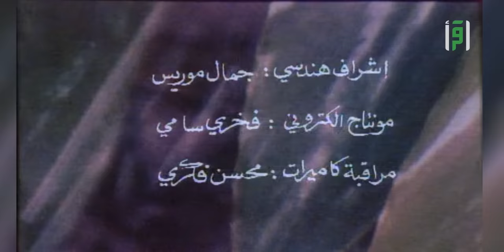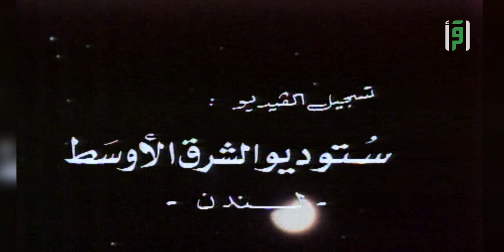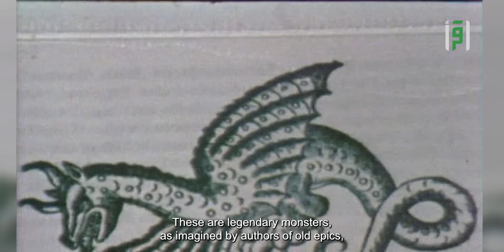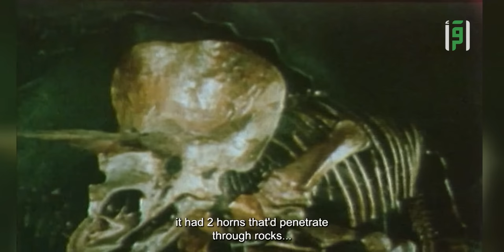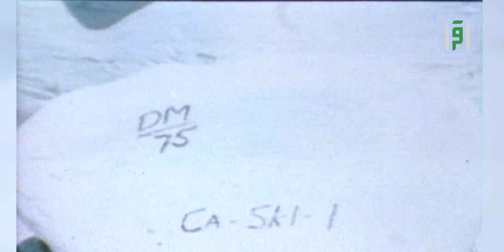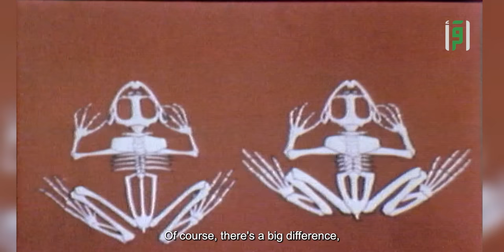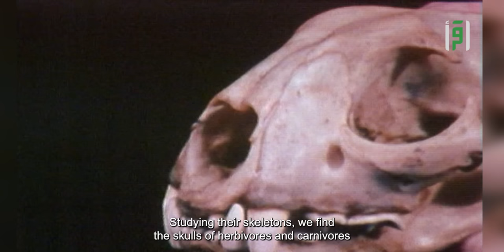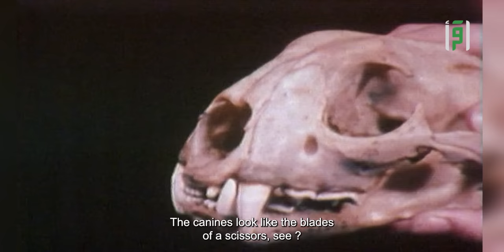Science and Faith - (Dinosaurs) - Mostafa Mahmoud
In this episode of our Science and Faith series, we'll be talking about dinosaurs!

The program talks about dinosaurs on the globe, their types and their extinction, and what they left behind of lizards, chameleons, tamasis, and others, and the possibility that they were Gog and Magog.
The reason for the extinction of the dinosaurs, the reason for this is due to the main reason, the reason behind the reason, which means that the reason is due to the main reason, without a trick or enough for the success of the neighborhood in its life.

Do you use Tiktok ? Then follow our tiktok Account